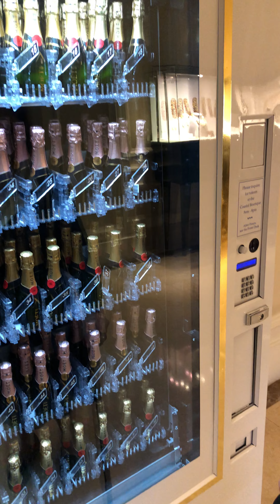Mothers Day 2023